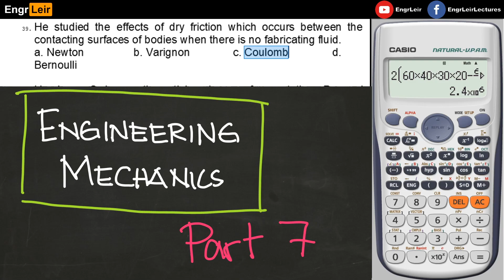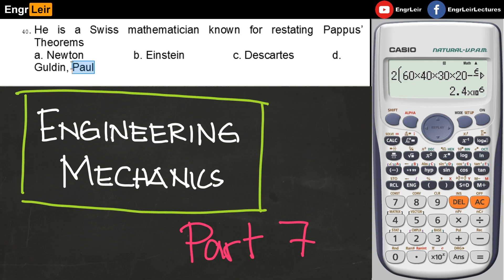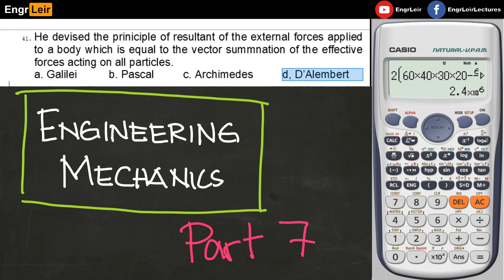Refresher Set 16 Engineering Mechanics - Part 7 (Tagalog) 🇵🇭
Part 7 of engineering mechanics refresher set.

Situation 12 and 13  - Problems 35 to 41

Hi, I'm EngrLeir. This is a channel about Civil Engineering. I want to share my knowledge to others. In this channel, I try to solve civil engineering problems in a step-by-step manner with focus on concepts rather than formulas.